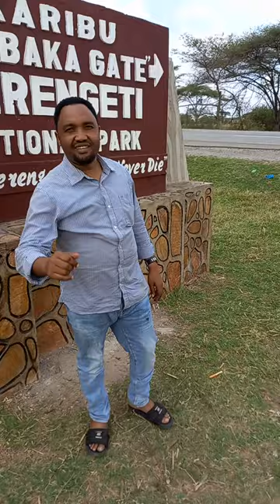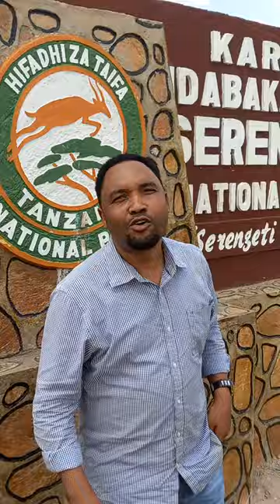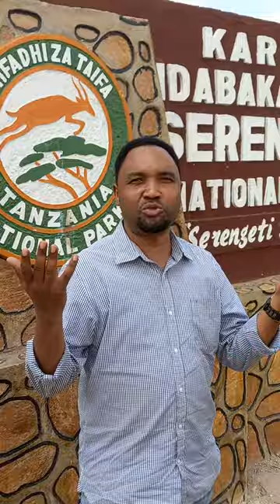usikumbatie Mambo ya nyuma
kadri unavyokumbatia ya nyuma ndivyo unavyorudi nyuma.